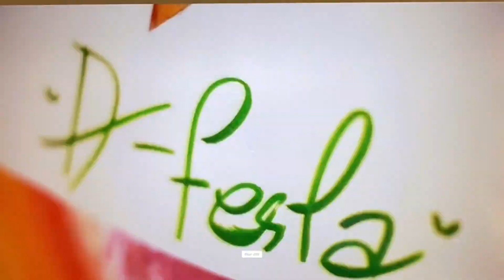let's paint together ...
©️Flor_JIN1204

Thank you for listening and watching the video on my channel. May you all be entertained and happy. See you again, Love me & ILove Bts.

if you want to chat with me, please go to the community section. See you again.